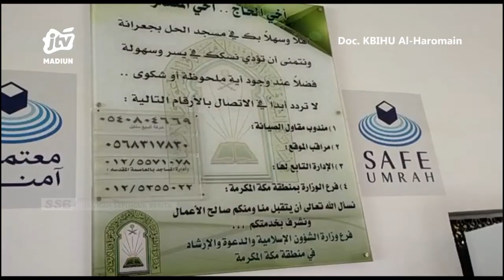MAKKAH - Masjid Ji’ronah, Napak Tilas Sejarah Nabi Muhammad SAW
Masjid ji’ranah menjadi salah satu tempat miqat atau tempat dimulainya umrah yang ada di kota makkah. Di masjid yang berlokasi di perkampungan ji’ronah ini  dahulu rosulluloh saw bersama sahabat bermiqat sebelum melaksanakan umroh.
Office : jl. Sarimulya no 47 Rejomulyo, Kartoharjo, Kota Madiun